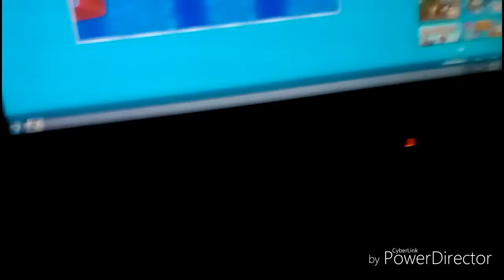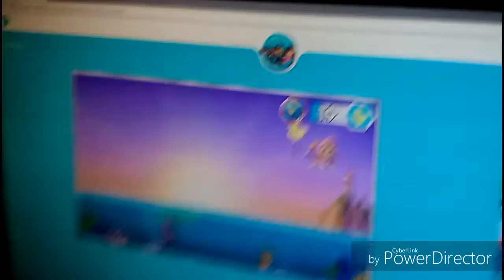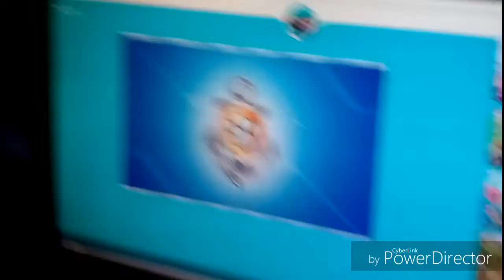PAW Patrol Game #001 ( Sea Patrol )